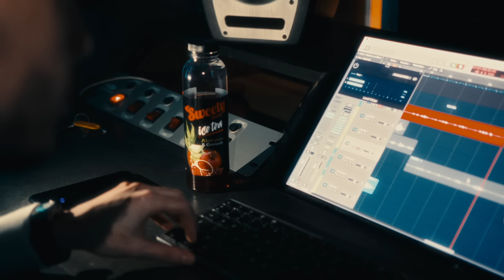Big Ben - C'est mon histoire 1